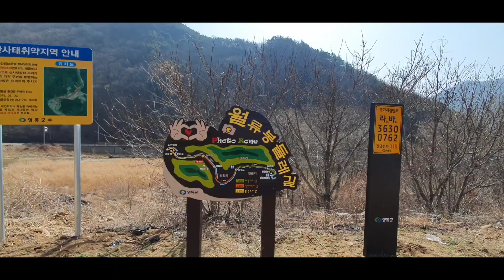[220293] 내가 직접 걸어보는 충북영동 월류봉둘레길 스페셜30분3코스 봄나들이 시간여행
내가 직접 걸어보는 충북영동 월류봉둘레길 시간여행
대한민국 충청북도
I walk myself, Time travel on Wollyubongdulle-gil, Yeong-dong, Chungcheongbuk-do
Chungcheongbuk-do, Republic of Korea
박자와 리듬에 맞는 건강걷기나
워킹머신이나 런닝머신을 이용해서
칼로리 소모와 함께 멋진 화면 속으로
시간여행도 하면서 건강한 몸매관리와
건강유지도 할 수 있습니다.

동영상은
2288 X 1080 Full HD급 특고화질로
제작 되었고요,
화면이 큰 인터넷 TV로 열어보시면
생동감 넘치는 자연으로 시간여행이
펼쳐지게 됩니다.

구독신청은 항상 무료입니다.